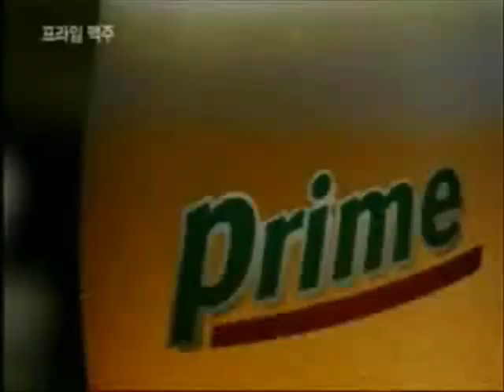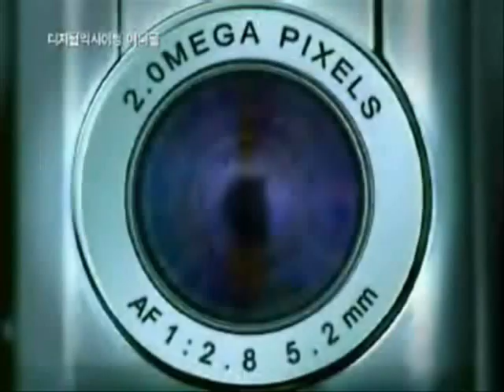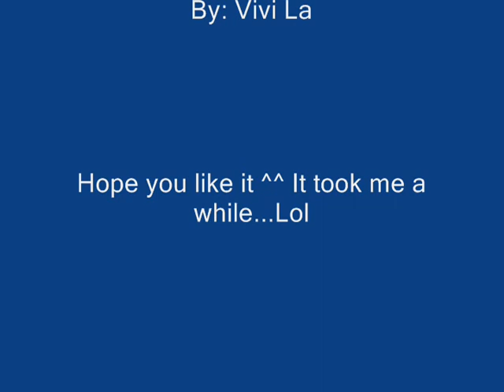Kwon Sangwoo Fan Video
Its my first video. And I am very proud of it, because I figured mostly everything on my own. Its somewhat funny, after I replied it when I was done...Lol